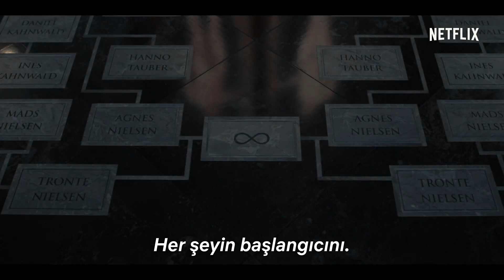Dark 3. Sezon | 2. Fragman | Netflix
Son döngü başlamak üzere. Döngü sonunda kırılacak mı? 27 Haziran'da öğrenin. Sadece Netflix'te.

Dark 3. Sezon | Tarih Duyurusu | Netflix

"Son, başlangıçtır ve başlangıç da sondur"

Creatus est sic mundus